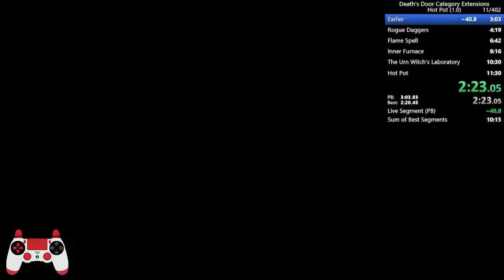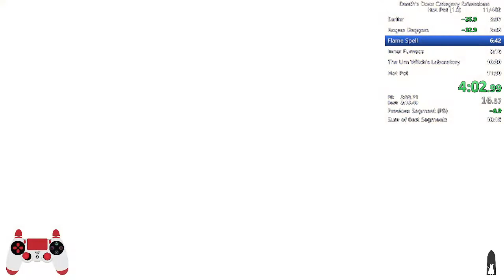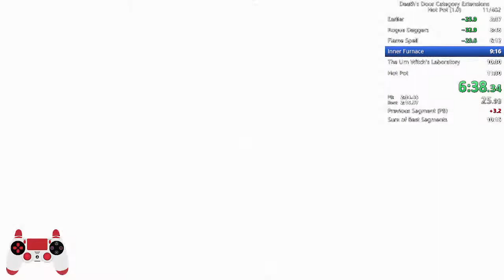[WR] Death's Door - (10:45) Hotpot 1.0 Glitched Speedrun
- Light Grandma's pot on fire with her in it (get the hot pot achievement)
-  [Current PB] (Loadless 1.0) [World Record]
- Made a LOT of tiny mistakes but I'm tired of grinding lol
-  Not sure how you would do sub 10?